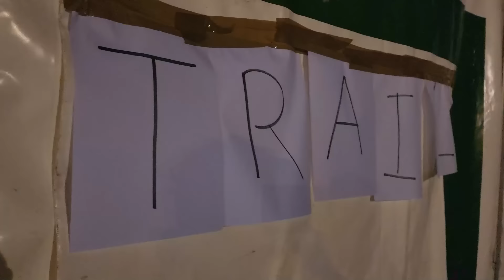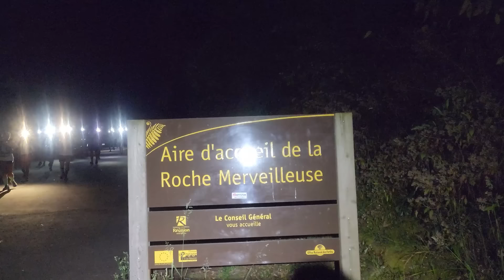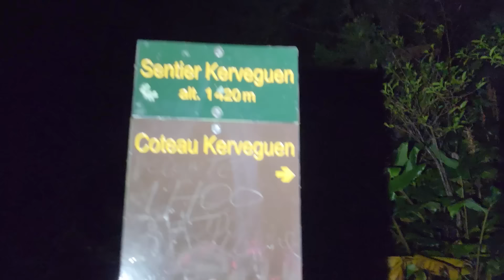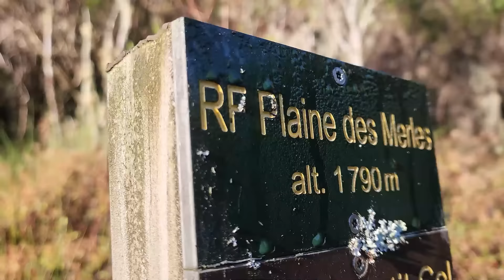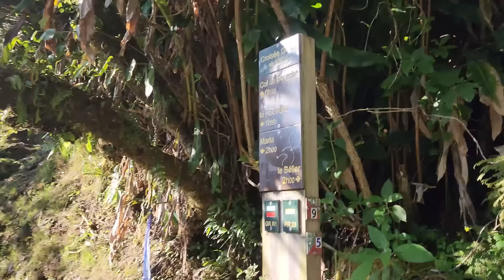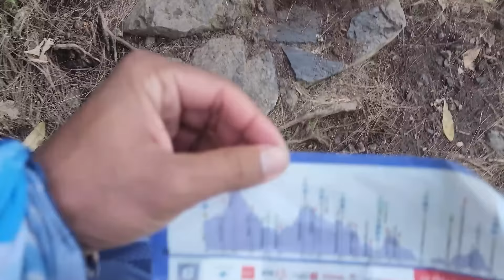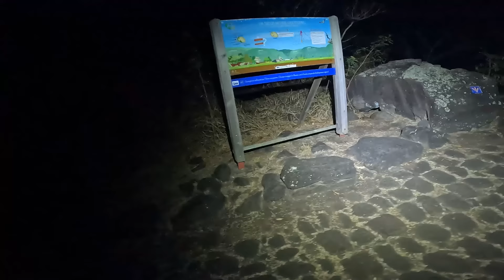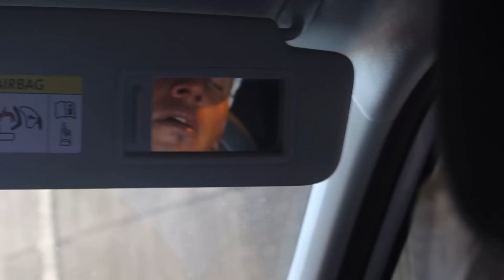GRAND RAID RÉUNION 2023 | Le Trail de Bourbon 🇷🇪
je vous embarque dans cette belle aventure qu'offre ce Grand Raid 2023.
à travers ce Trail de Bourbon du Départ jusqu'a la ligne d'arriver.

Les sentiers, ravitos, humeur et ambiance.

tout ce que vie un trailer au coeur de cette aventure.

Images : Cltnalex

Montage : Cltnalex